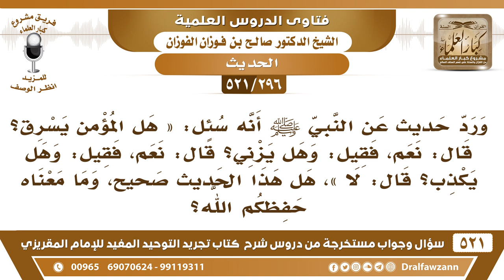[296 -521] هل ورد حديث عن النبي ﷺ أنه سئل «هل المؤمن يسرق؟ قال: نعم» إلى أن سئل «وهل يكذب؟ قال: لا»؟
-[296 -521] السؤال: ورد حديث عن النبي ﷺ أنه سئل: «هل المؤمن يسرق؟ قال: نعم، فقيل: وهل يزني؟ قال: نعم، فقيل: وهل يكذب؟ قال: لا»، هل هذا الحديث صحيح، وما معناه حفظكم الله؟
الجواب: نعم الحديث صحيح، ومعناه: أن المؤمن لا يكذب، ما يكذب إلا المنافق الذي فيه نفاق الذي فيه خصلة من النفاق، أما المؤمن الذي ليس فيه نفاق فلا يكذب أبدًا.
للاشتراك في قناة الشيخ صالح الفوزان

للاستفسار والإقتراحات والدعم
رئيس الفريق
لمشروع كبار العلماء